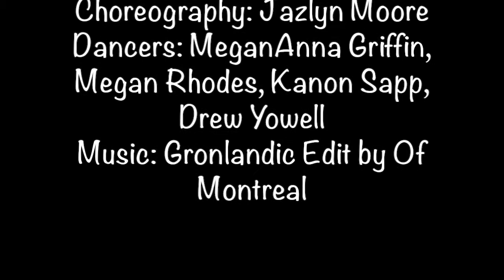Nihilists with Imaginations - A Dance Film